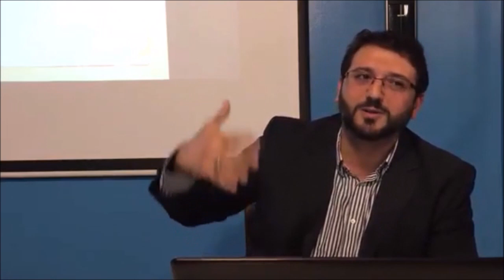Knowledge vs Faith - Lecture by Dr Sayed Jaafar Al Hasany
Part from the course "Lessons in Islamic Doctrine" done by Dr Sayed Jaafar Al Hasany at the Ark Centre of Excellence in Ottawa - Canada